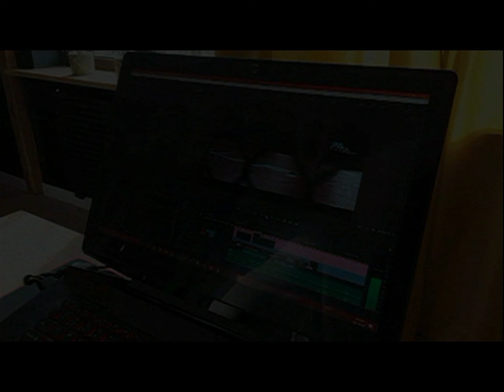31.10.1997 Wolsztyn TV Karat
Budowa kaplicy w nowej parafii.